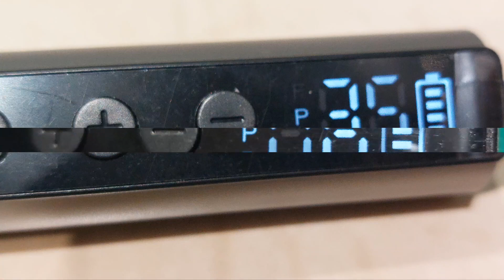NAILGIRLS Fresa elettrica ricaricabile compatta ed efficace! 🟢